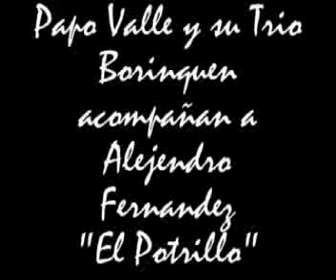Papo Valle y su Trio Borinquen con Alejandro Fernandez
Papo Valle y su Trio Borinquen acompañan a Alejandro Fernandez.